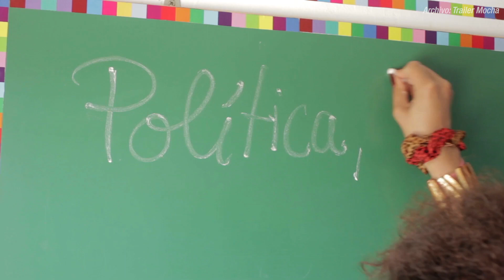ESCUELAS TRANS, UNA MANERA DE CONSTRUIR UN MUNDO MÁS JUSTO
Francisco Quiñones Cuartas es director del Bachillerato Popular Trans Mocha Celis (Buenos Aires) y codirector de la película documental “Mocha: nuestra lucha, su vida, mi derecho”. A fines de junio visitó Tucumán para participar del Ciclo de Cine Desobediente: Montrans. Antes de la proyección, nos contó sobre la producción del documental, y la construcción de un espacio educativo de puertas abiertas que resiste a las violencias heteronormadas de la escuela tradicional.